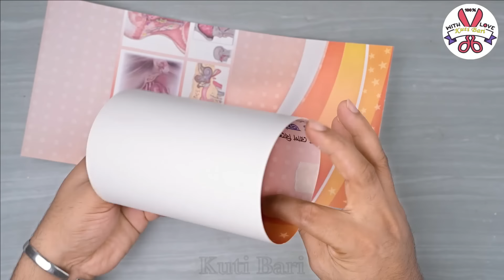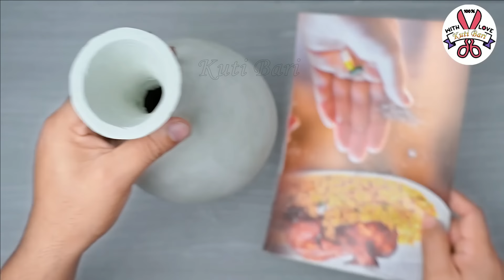Awesome Plastic bottle flower vase making - Cement vase || प्लास्टिक की बोतल फूल फूलदान बना रही है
Easy Plastic bottle Flower vase making at home, Plastic bottle flower vase,Pottery making .

# Materials :--
1. Plastic bottle
2. White cement
3. Acrylic color
4. Clear varnish